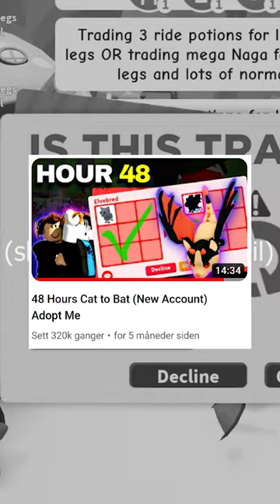40 Hours Trading to Giraffe in Adopt Me!😳👀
Trading to Giraffe in 40 hours Roblox Adopt Me!